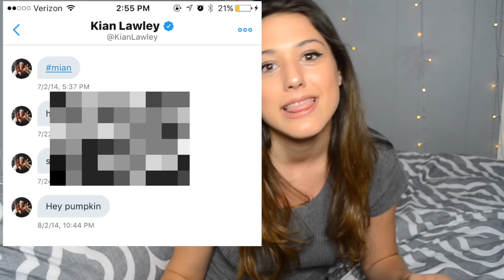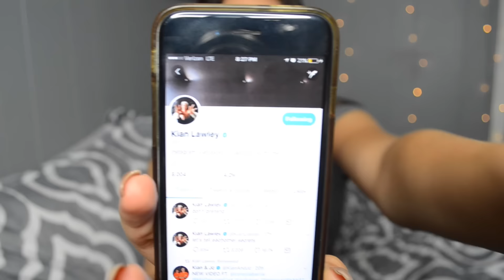WHAT HAPPENED BETWEEN KIAN LAWLEY AND I?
Send me a funny snapchat (I'll respond!): Monica263

If you read this far, (which I can't believe you did), comment "RIP MIAN" ☺